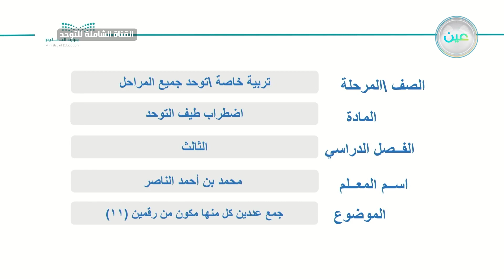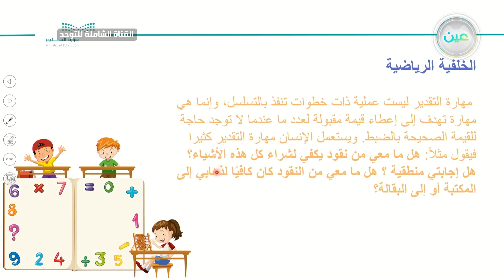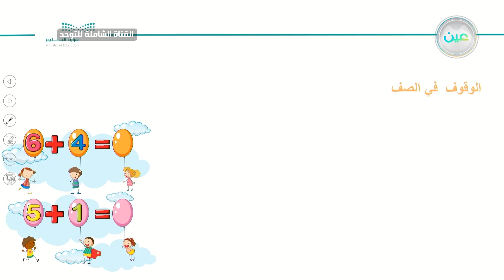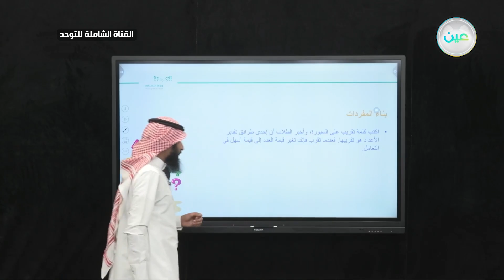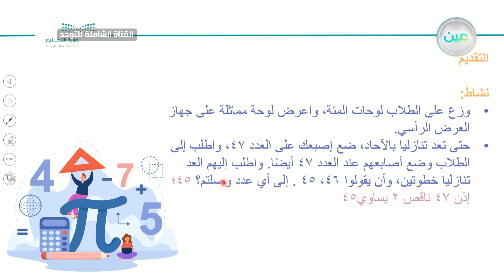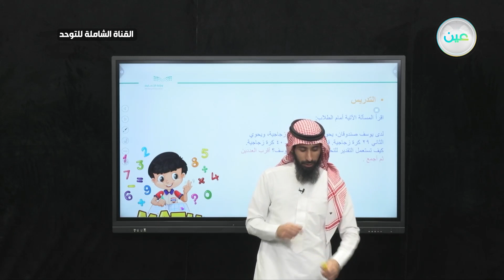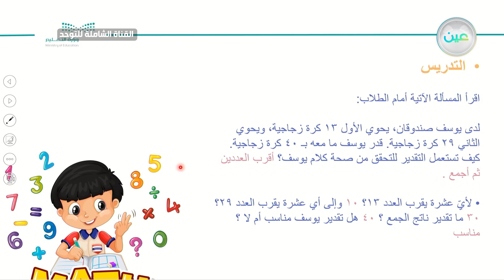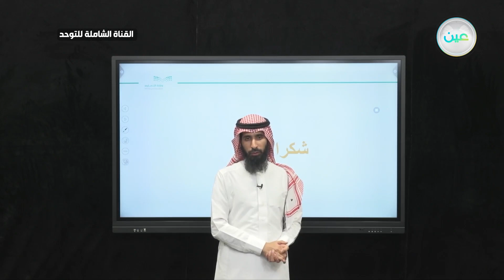"جمع عددين كل منها مكون من رقمين (11) - القناة الشاملة للتوحد - توحد"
الحصة الثانية - الخميس - الأسبوع السادس - القناة الشاملة للتوحد